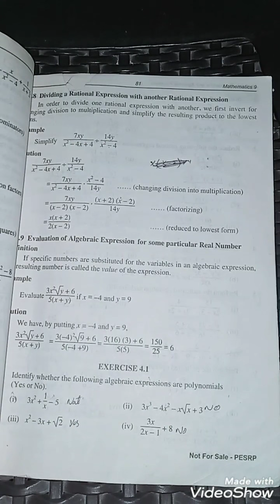Maths 8 (L#4.2)